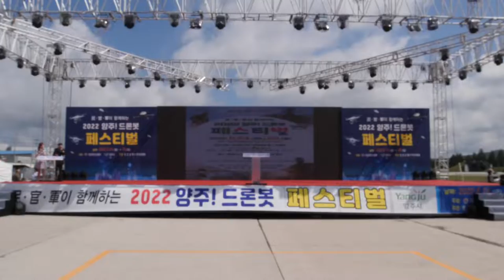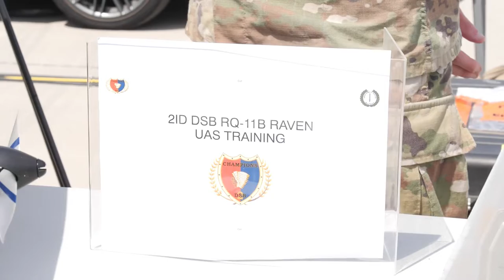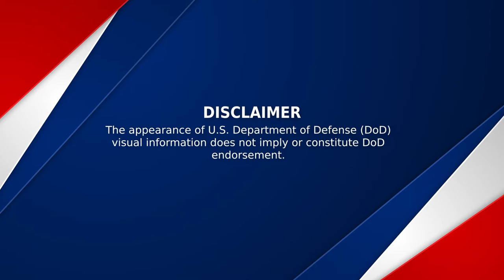ROK Dronebot Festival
YANGJU-GUN, 41, SOUTH KOREA
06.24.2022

The Army’s Ground Operations Command (GOC) joined hands with the city government of Yangju to host the ‘drone-bot festival’ starting on Friday for three days at Ganapri Airport.
The battalion-grade unmanned aerial vehicles (UAV) competition brought nine teams from the GOC to compete over UAV operability.
2nd Infantry Division ROK-US Combined Division display and explain 'RAVEN' to ROK Army and civilians.

Video by Songho Yun
2nd Infantry Division/ROK-U.S. Combined Division